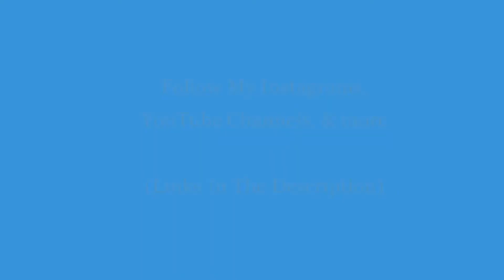SpiritualAK - Relaxing Music: Relax - SAK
Hello there!
Cheers,
SpiritualAK

CookingWithTheFrench CEO:
Alfred Kalama AKGlobal :
Follow AKGlobal: